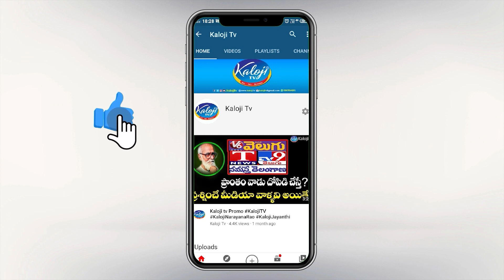ఛీఛీ సిగ్గు షరం ఉండాలి... | CM KCR Slams PM MODI | CM KCR Press Meet Highlights | Kaloji TV